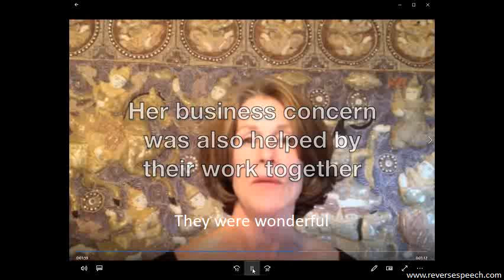video reversal - reverse speech client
Note the eyes going up and to the right for the precise moment of the reversal